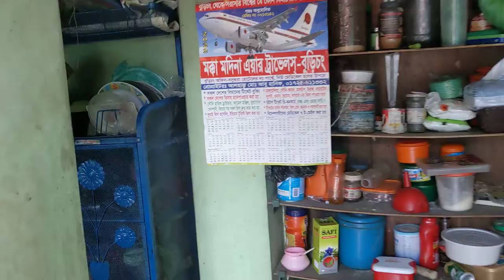আমার মেয়ের পাটা পোঁতা দিয়ে নিজ হাতে মেহেদী বাটা......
আমার মেয়ে শখ হয়েছে মেহেদী দিবে, তাই নিজেই পাটা পুতা দিয়ে মেহেদী বাটতেছে, এখনকার সময় তো সব কিছু ব্লেন্ডারে হয়, এই আধুনিক যুগে আমার মেয়ে পাটা পুতা দিয়ে মেহেদী বাঁটতেচে.